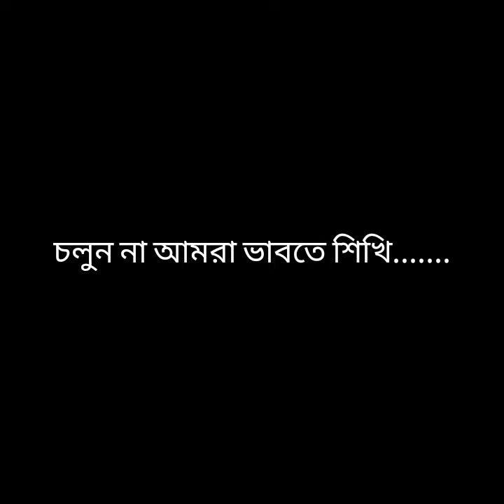LGBTQ নিয়ে লেখা একটি প্রবন্ধ " বিরাট পর্ব " । রচনা - সুপ্রিয় সোম ।